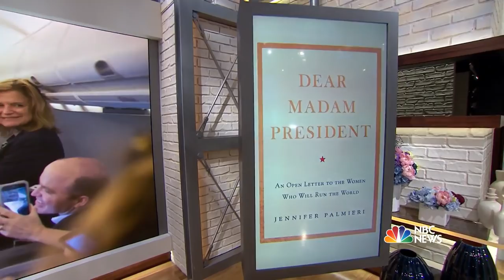Why former Hillary Clinton Aide Feels ‘Empowered’ A Year Into Trump’s Presidency | Megyn Kelly TODAY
Jennifer Palmieri, who worked with Hillary Clinton on her presidential campaign, talks with TODAY’s Megyn Kelly about the campaign and why she feels empowered a year after President Trump took office. Palmieri is the author of the new book “Dear Madam President, An Open Letter to the Women Who Will Run the World.”